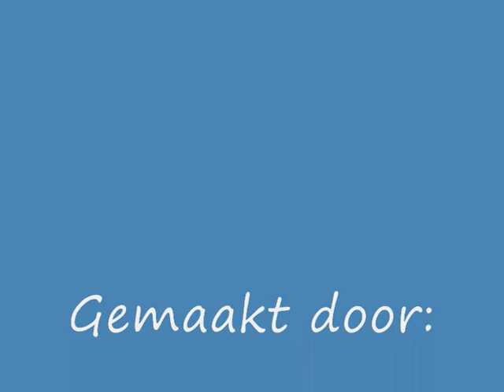rietkraag in brand De Eenhoorn Leeuwarden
19:37:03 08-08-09 Melding : Prio 2 RIET in brand HOEKEMASTRAAT LEEUWARDEN Inzet TS3LEEUW